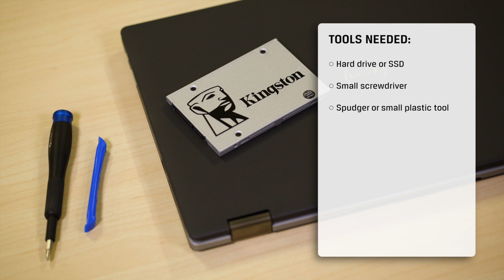How to Install an SSD in Dell Inspiron 7000 Series – Kingston Technology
We will show you how to remove the hard drive in a Dell Inspiron 7000 series notebook and replace it with an SSD.  First, you may need to clone your data.  If you have one of our SSD installation kits watch this video to learn how to clone your data first

Tools:
• A hard drive or SSD. It’s good to pick one up that’s as big, or bigger, than your current drive.
• Small screwdriver

• A spudger or other small plastic tool to pry open the case
Step 1 – Make sure the notebook is powered off and unplugged.  Close the display and turn the system over and remove base cover and the 10 screws that secure the base cover.  Using the spudger, pry the cover away from the notebook.

Step 2 – Remove the 2 screws that secure the battery to the palmrest and keyboard.  Remove the hard-drive cable from the routing guides on the battery.  Lift the battery up and disconnect it from the motherboard. Turn the notebook over and then press and hold the power button for 5 seconds, to ground the system.  Disconnect the battery.

Step 3 – Remove the 2 screws that secure the hard-drive to the notebook.  Lift the hard-drive along with its cable up away from the motherboard.  Using the pull tab, gently disconnect the hard drive’s SATA cable.  Remove the screws that secure the hard-drive bracket to the hard drive. Lift the hard drive bracket from the hard drive.

Step 4 - Reassemble your notebook by follow the instructions in reverse.  Place the SSD into the hard drive bracket and attach the screws. Reconnect the SATA  cable and slide the drive into the slot.  Screw the 2 drive case screws back in, insert the battery, reconnect the battery cable and screw in the 2 batter screws into place.  Snap the bottom cover back on, and replace the 10 screws.